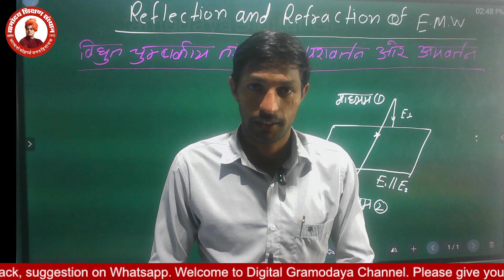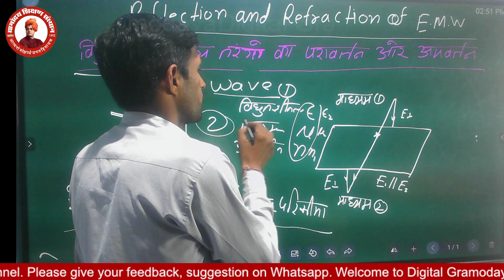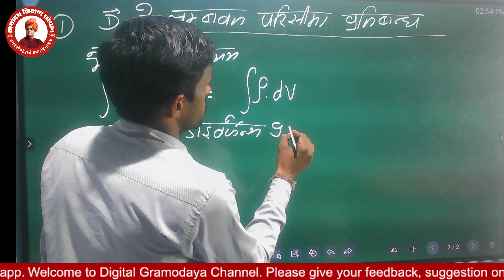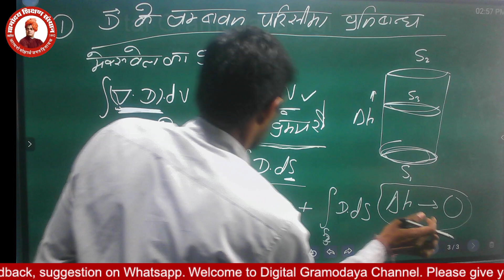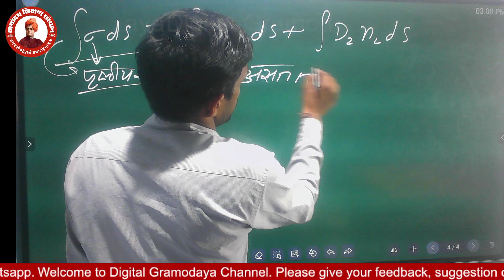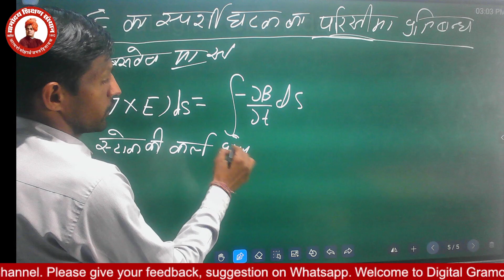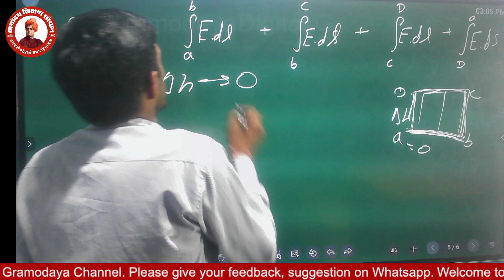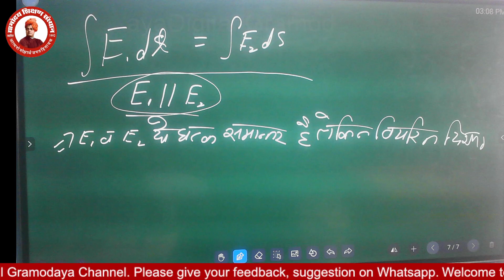Reflection and refraction by EMW : BSC.BED IV Yr. Physics By Harish Ji Sir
इस विनोदी वीडियो में, हरीश जी सर विद्युत तरंगों (EMW) द्वारा परावर्तन और अपवर्तन की अवधारणाओं को अन्वेषण करते हैं। चौथे वर्ष के बीएससी बीएड भौतिकी छात्रों के लिए तैयार किया गया यह ट्यूटोरियल, विभिन्न मीडिया के बीच सीमाओं को संप्रेषित करते समय EMW के व्यवहार पर ध्यान केंद्रित करता है। स्पष्ट व्याख्याओं और उदाहरणों के माध्यम से, हरीश जी सर उपवर्तन और अपवर्तन के प्रक्रियाओं की समग्र समझ प्रदान करते हैं, जो छात्रों को इन अवधारणाओं को स्वतंत्रता से समझने में मदद करता है।
In this insightful video, Harish Ji Sir explores the concepts of reflection and refraction by electromagnetic waves (EMW). Tailored for fourth-year BSc BEd Physics students, this tutorial delves into the behavior of EMW when encountering boundaries between different media. Through clear explanations and illustrative examples, Harish Ji Sir provides a comprehensive understanding of reflection and refraction phenomena, empowering students to grasp these concepts with confidence.